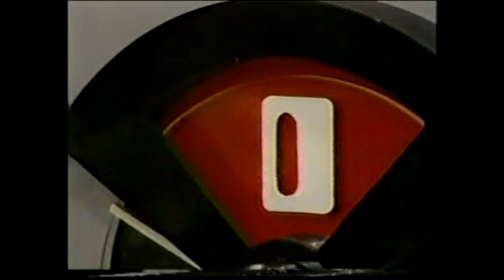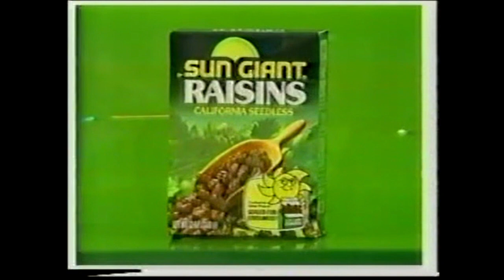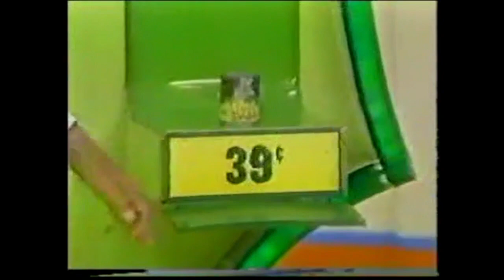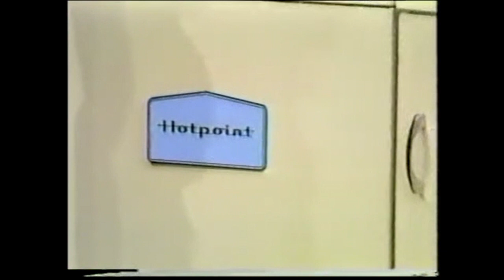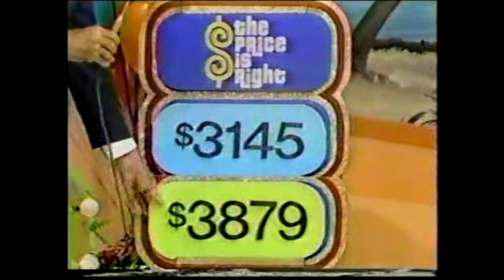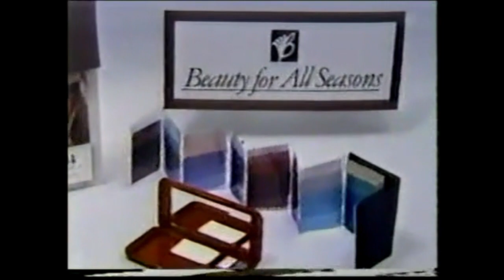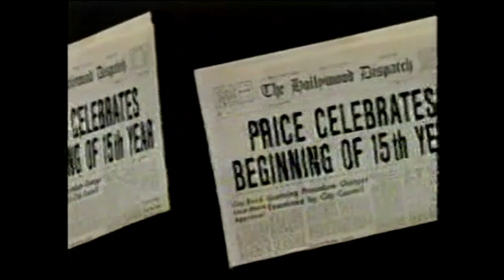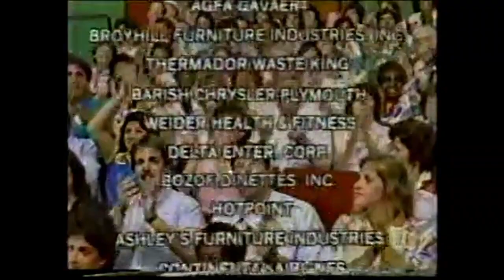The Price is Right: 15th Season Premiere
In Memory of Bob Barker
Credit: Chuck Donegan